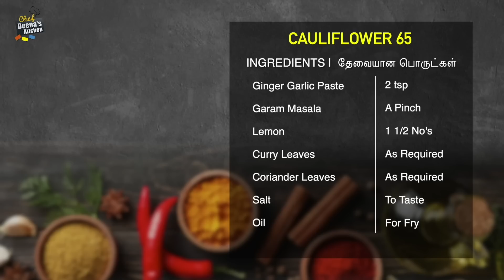Sambar & Cauliflower 65 | Lunch Combo Recipes In Tamil | CDK 1128 | Chef Deena's Kitchen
Sundakkai Sambar

Turkey Berry (Sundakkai) - 1/4 Kg

Cauliflower 65

Cauliflower - 1 Whole Flower
Garam Masala - A Pinch
Lemon - 1 1/2 No's